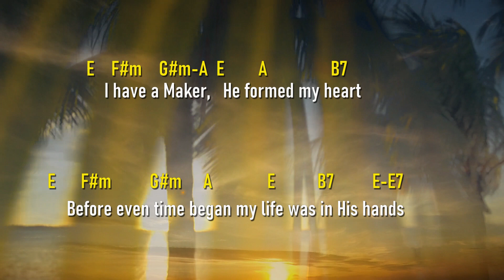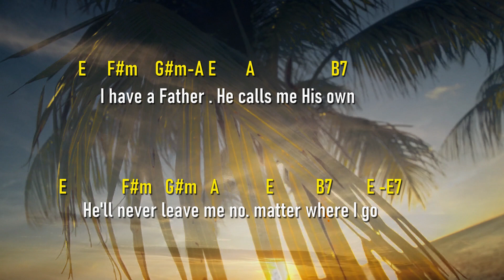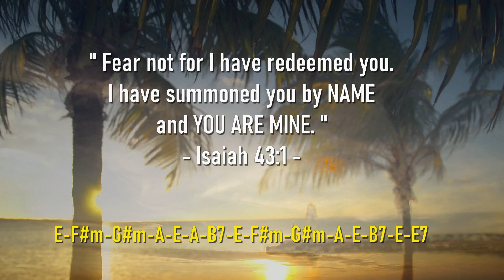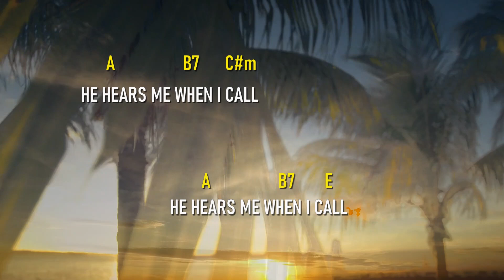HE KNOWS MY NAME Cover by Manny Lapingcao. With LYRICS AND CHORDS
Manny Lapingcao's cover of a beautiful song by Tommy Walker. HE KNOWS MY NAME. With Lyrics and Chords for you to follow and learn. God bless us all.
Thank You Very Much. The Lord Could never be outdone in His generosity.